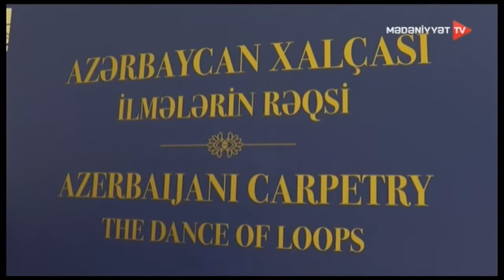"Azərbaycan-xalçası ilmələrin rəqsi” adlı yeni kolleksiya təqdim edildi